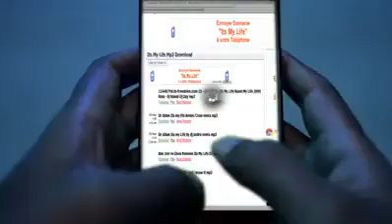Airtel BD Commercial